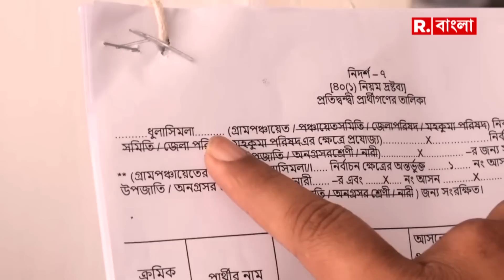Panchayat Election | মনোনয়ন বিকৃতির অভিযোগে গতকালই তাঁর বিরুদ্ধে সিবিআই তদন্তের নির্দেশ হাইকোর্টের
Panchayat Election 2023 |  আজ নজরে : উলুবেড়িয়া ১ নং বিডিও-র বিরুদ্ধে সিবিআই তদন্তের নির্দেশকে চ‍্যালেঞ্জ রাজ্যের। বিচারপতি অরিজিৎ ব‍্যানার্জির ডিভিশন বেঞ্চে মামলা দায়ের। কাল হতে পারে শুনানি। মনোনয়ন বিকৃতির অভিযোগে গতকালই তাঁর বিরুদ্ধে সিবিআই তদন্তের নির্দেশ হাইকোর্টের।

রিপাবলিক স্বাধীন।
রিপাবলিক নির্ভীক।
আপনিই রিপাবলিক।